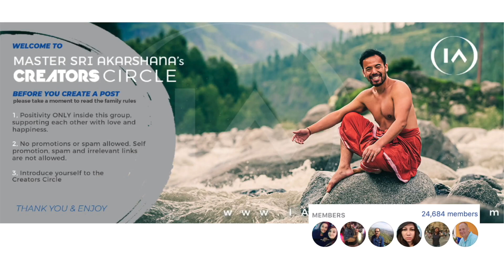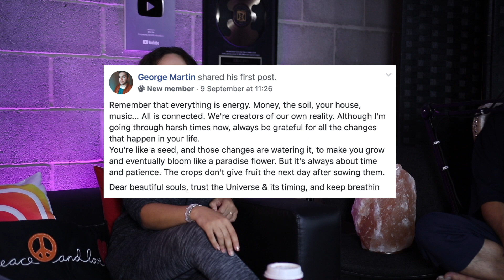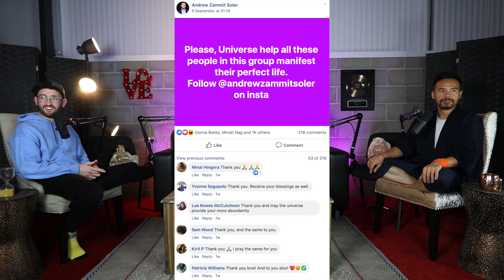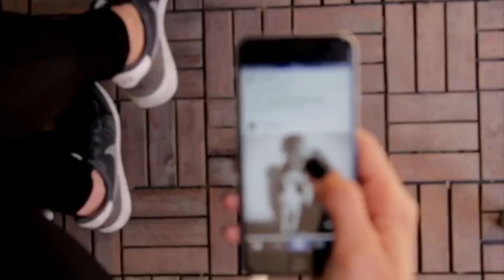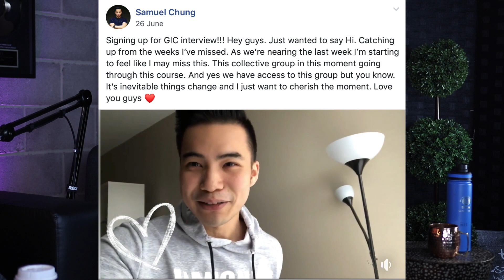Making Money Online is NOT Just About This.. | The Creators Show [FULL EP 001]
Today it’s extremely easy to make money online fast and the secret is down to 2 things:
1. How to Grab Attention (but this alone is not enough!)
2. Retention (how to keep people watching your videos and get to the conversion!)

Welcome to Episode 1 - FULL EPISODE of a brand new show that has arrived to IAmCreator Youtube this month; “The Creators Show” a place for positive news.

This first episode is hosted by the Creator Team; Master Sri Akarshana, Master Lim, Aaliyah Nooru and Joshua Andre. Each week we share the latest news, manifestations and success stories just from The Creators Circle social network newsfeeds. We also invite fellow creators guests to share their wisdom in all areas of life, success and empowerment.

Get Weekly Coaching with Master Sri Akarshana for Just $19!!
[Pre-Launch Offer! ACT FAST!!]

Monday: Meditations
Tuesdays: LOA + Inspiration
Wednesdays: AMA
Thursdays: Yogi in a Lamborghini
Friday: LIVE from Stage
Saturdays: VLOGS / BTS
Sundays: Spiritual Riff

.. and FB for more positivity! ;)

All Fanmail to:
Lincoln,
LN5 5JZ